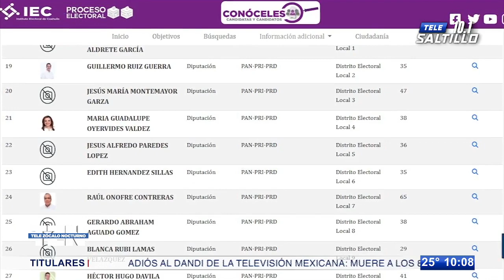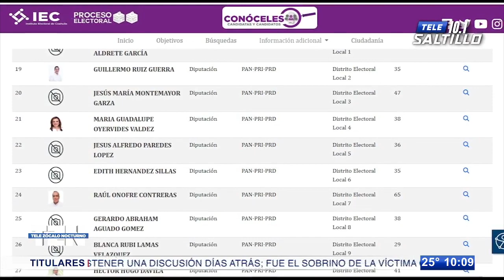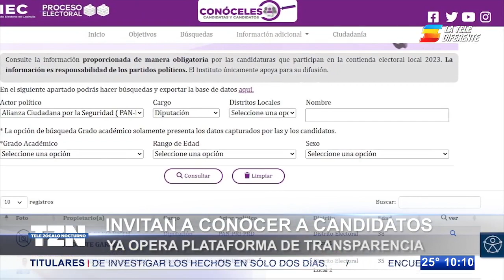Ya opera plataforma de transparencia; IEC invita a conocer a los candidatos